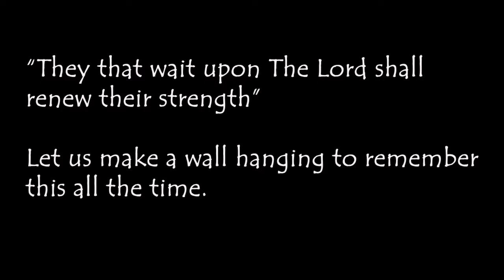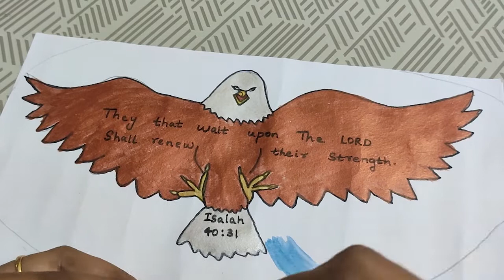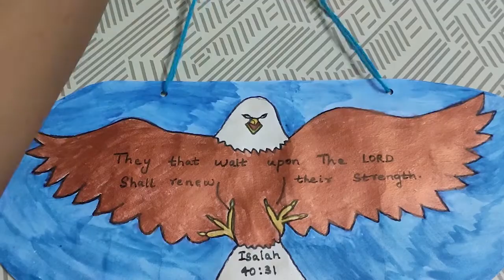Christian crafts for Kids(Wall hanging) - Soar like an Eagle Isaiah 40:31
Let us make a wall hanging of an Eagle with the words 'They that wait upon The Lord shall renew their strength' written on it, taken from Isaiah 40:31